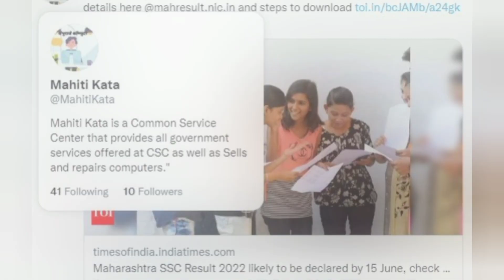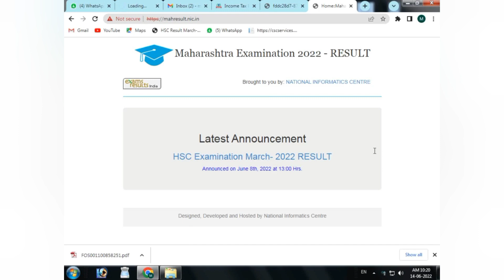10th SSC Results 2022 || दहावीचा निकाल आज दुपारी 1:00 वा || कसा पाहायचा संपूर्ण माहिती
Maharashtra SSC 10th Results 2022 || दहावीचा निकाल या तारखेला || कसा पाहायचा संपूर्ण माहिती
महाराष्ट्र राज्य माध्यमिक व उच्च माध्यमिक शिक्षण मंडळातर्फे मार्च-एप्रिल २०२२ मध्ये आयोजित करण्यात आलेल्या माध्यमिक शाळांत प्रमाणपत्र (इ.१० वी) परीक्षेचा निकाल मंडळाच्या कार्यपद्धतीनुसार उद्या दि. १७ जून,२०२२ रोजी दु. १:०० वा.ऑनलाईन  जाहीर होईल.

10th Result 2022 || दहावीचा निकाल उद्या दुपारी एक वाजता || ऑनलाईन कसा पहायचा पूर्ण माहिती.

🌱🏪 शंभूराजे कॉम्पुटर आणि मल्टिसर्व्हिसेस 🏪🌱

अधिक माहितीसाठी व अर्ज करण्यासाठी आमच्याशी संपर्क साधा
➡ शंभूराजे कॉम्पुटरआणि मल्टिसर्व्हिसेस
नूतन शाळे समोर, सेलू

टीप - फ्री मध्ये निकाल पाहण्यासाठी कॉल करा.

The following are the authorized websites on which the results will be available

महाराष्ट्र राज्य माध्यमिक आणि उच्च माध्यमिक शिक्षण मंडळातर्फे घेण्यात आलेल्या दहावीच्या परीक्षेचा निकाल उद्या  (दि.17 जून ला) जाहीर करण्यात येणार आहे. उद्या  दुपारी एक वाजता दहावीचा निकाल विद्यार्थ्यांना ऑनलाईन पाहता येणार आहे.